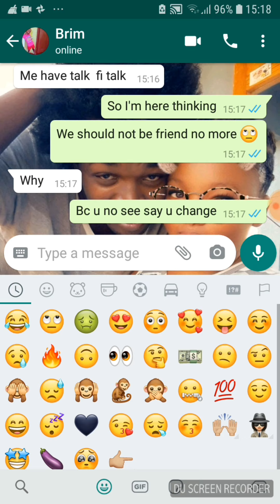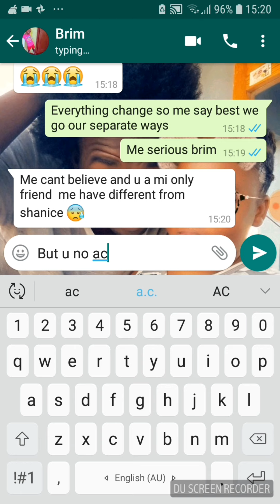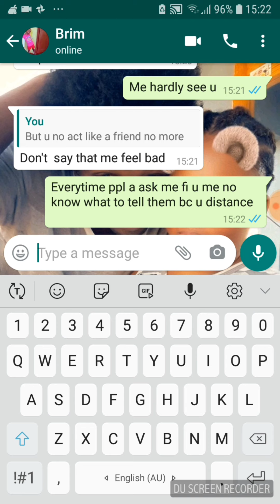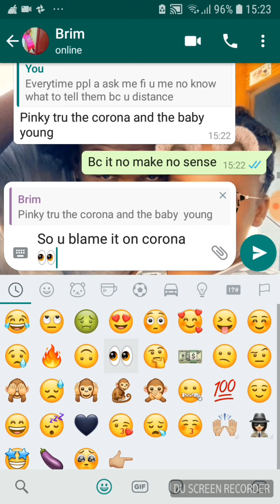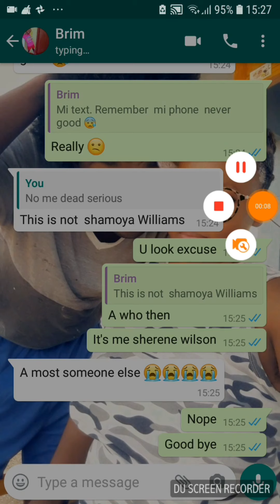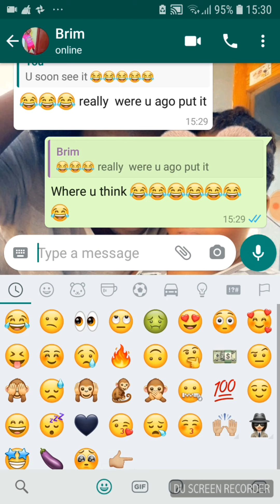Telling my bestfriend I don't want to be friends with her no more ..she blame it on corona